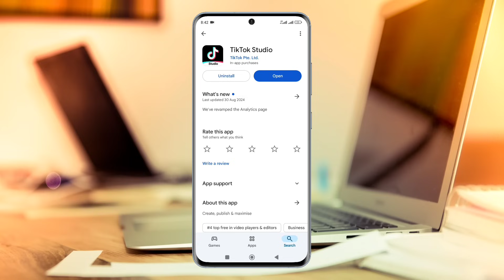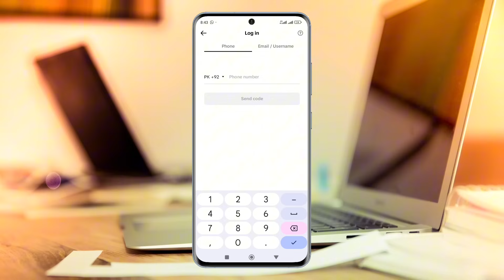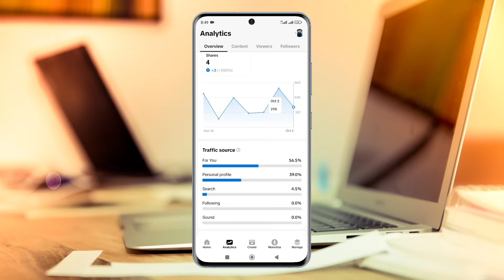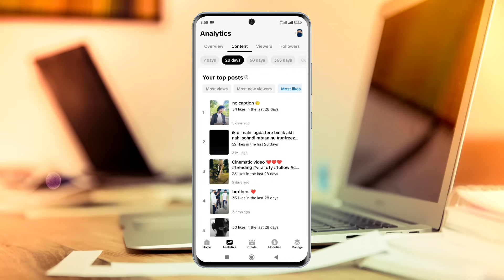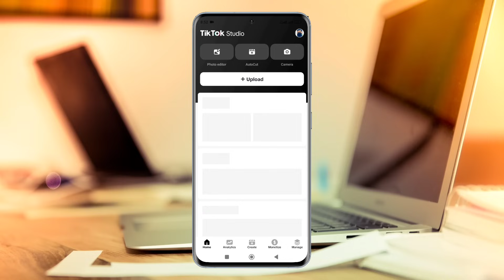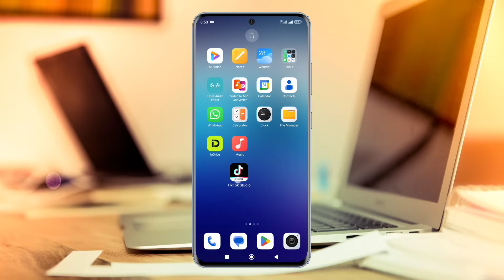tiktok studio app kya hai || how to use TikTok studio app | TikTok studio app kaise use kare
TikTok studio app ka Matlab kya hai | how to use TikTok studio app

tiktok studio ka kya matlab hai

tiktok studio settings

tiktok studio setting

tiktok profile studio new update

tiktok studio new update 2024

how to get tiktok studio

how to fix tiktok studio option not showing problem

how to fix tiktok studio option not showing on tiktok 2024 android

how to fix tiktok studio option not showing on tiktok 2024 iphone

tiktok studio par video uploadkarne ka tarika

how to fix tik tok studio option not showing

tiktok studio app

tiktok studio app ka kya matlab hai

tiktok studio app kya hai

tiktok studio app se kya hota hai

tiktok studio app settings

tiktok studio app download

tiktok studio app review

What does tiktok studio app work

tiktok studio app what does it mean

tiktok studio app explain

tiktok studio app ko kaise use karen
tiktok studio app ko kaise chalayen
tiktok studio app ko kaise use karte hain
tiktok studio app ko login kaise kare
tiktok studio app ka kya faida hai